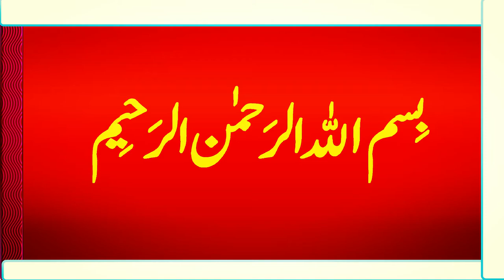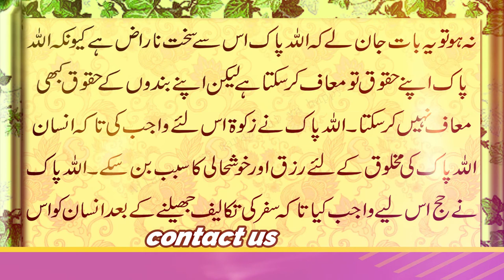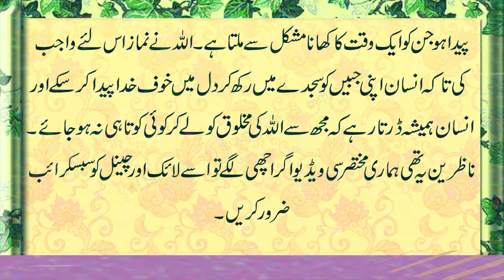Allah Hum Se Naraz Hai Yah Khush | Is God Happy Or Sad With Us?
Assalam o Alaikum! Viewers  Agar aap jannan chahaty hain k Allah aap sy khush hai yah naraz tu es video main hum aap ko batain gy k Allah aap sy happy hai yah sad.video ko end tak lazmi dakhan.
@Pray Videos
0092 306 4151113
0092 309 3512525